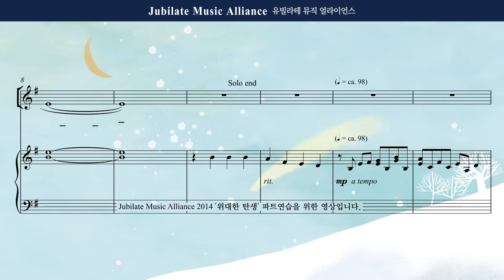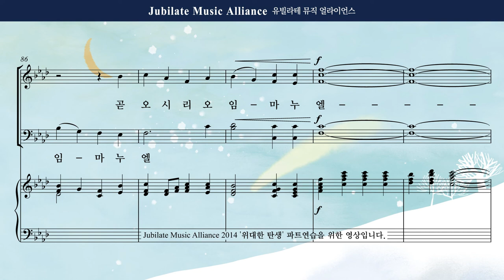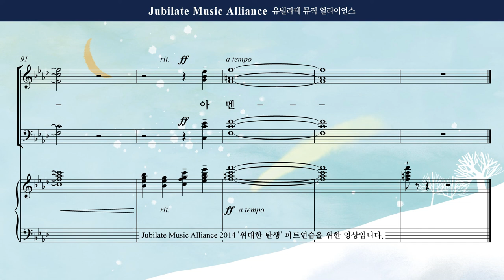[성탄절 칸타타] 최지은 '위대한 탄생' 03. 곧 오소서 임마누엘